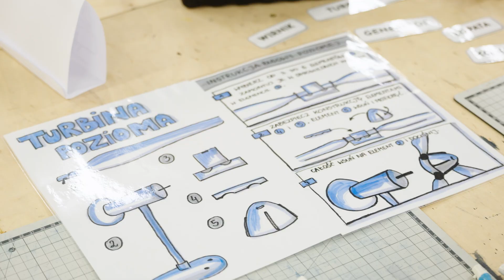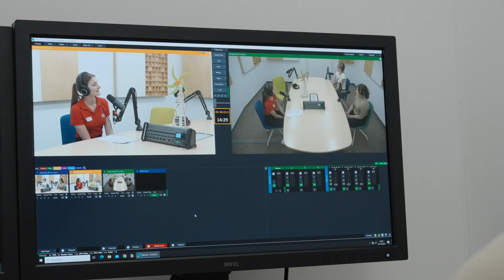MŁODE MAJSTERKI BUDUJĄ WIATRAKI. 🏗🌍 KOLEJNA AKCJA Z CENTRUM NAUKI KOPERNIK!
Kultowe i nagradzane warsztaty „Młode Majsterki” w Centrum Nauki Kopernik debiutują w nowej odsłonie. Tym razem nieco starsze dziewczynki zaprojektują, zbudują i przetestują własne turbiny wiatrowe. Partnerem merytorycznym warsztatów jest ONDE, lider branży OZE (Odnawialnych Źródeł Energii).

W tym roku scenariusz został zmieniony, a „Młode Majsterki” wyruszą w podróż do świata Odnawialnych Źródeł Energii. Pracownia Przewrotu Kopernikańskiego czyli zespół realizujący prace badawczo-rozwojowe Centrum Nauki Kopernik wybrał się z tej okazji na jedną z farm wiatrowych, by na podstawie własnych doświadczeń stworzyć interesujący scenariusz warsztatów. Zmianie uległ także wiek uczestniczek, tym razem dotyczyć będzie nastolatek (13-15 lat).

– Chcemy, aby dziewczynki mogły poznać potencjał energii wiatrowej i zainspirować się do dalszego rozwoju w branży OZE. Rynek jest ogromny i rosnący, Polskę czeka bieg sprintem ku zielonej energii, więc każde ręce do pracy będą na wagę złota. Myślimy długoterminowo, dlatego już dziś inwestujemy w młode kadry, które w przyszłości założą kaski z napisem „ONDE” i będą budować energetyczną przyszłość tego kraju – mówi Paweł Przybylski, prezes ONDE.

Co czeka na uczestniczki warsztatów? Dziewczynki zaczną od obejrzenia wystawy, podczas której będą mogły poszukać inspiracji dla własnego projektu turbiny wiatrowej. Doświadczą na własnej skórze na czym polega przemiana energii, dowiedzą się jak konstruowane i transportowane są gigantyczne turbiny wiatrowe, zainspirują się obrazami wygenerowanymi przez sztuczną inteligencję. Uzbrojone w wiertarki, piły, śrubokręty i inne urządzenia elektrotechniczne, przystąpią do projektowania, budowy i testowania własnej minielektrowni wiatrowej. Podsumowaniem będzie rozmowa z ekspertami zrealizowana w podcastowni Centrum Nauki Kopernik.

– Naszym celem jest zmotywowanie młodych dziewczyn do wybierania matematyczno-fizycznych klas w szkołach średnich i technikach, pokazując, że zawód inżynierki to nie tylko przyszłościowa ścieżka kariery, ale również niezwykle ekscytująca praca. Dziewczynki mają niewiele okazji do poznania kulis naszej branży. Chcemy to zmienić – mówi Jolanta Jakóbczyk, dyrektorka HR w Grupie ERBUD.

– W branży OZE szukamy często nie tylko umysłów technicznych, ale też osób ze skillami menedżerskimi, potrafiących zarządzać ogromne projekty. Rekrutujemy bardzo dużo, brakuje ekspertów, jesteśmy po IT jedną z lepiej opłacanych branży z największym niedoborem kadr. Szkoda, żeby kobiety nie skorzystały z tej szansy – mówi Kamila Kużaj-Karaszewska, menadżerka HR w ONDE.